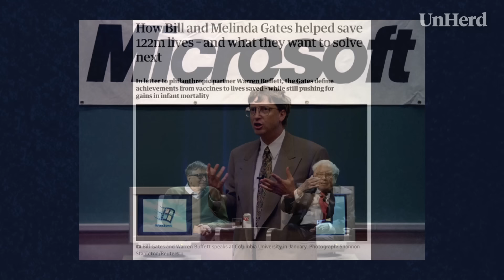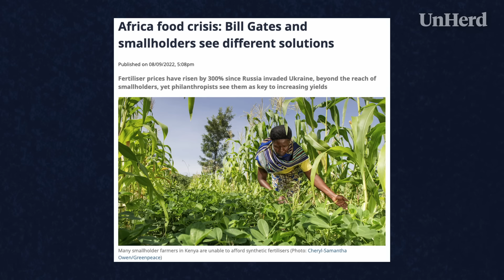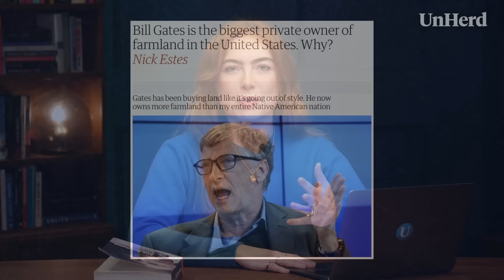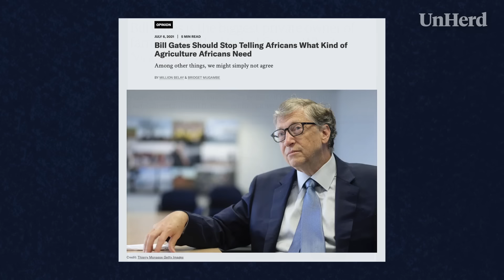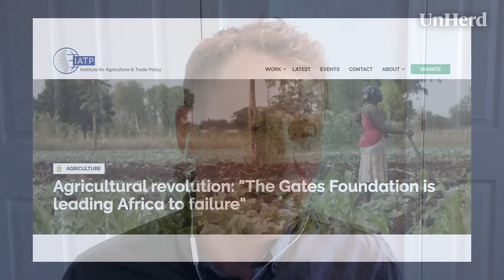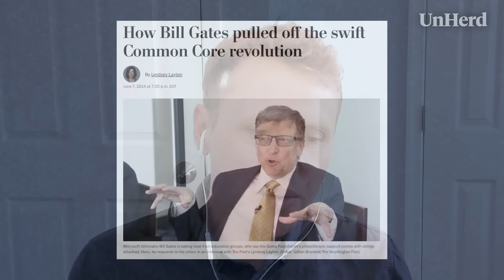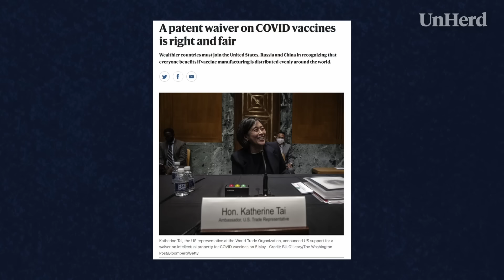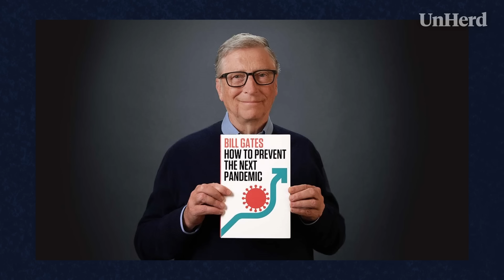Busting the Bill Gates myth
UnHerd's Flo Read meets Tim Schwab to discuss Bill Gates and the myth of the good billionaire.